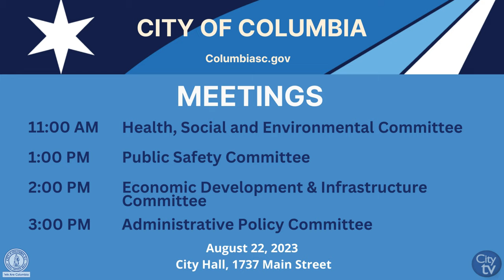This Week in the City | August 20 - August 26